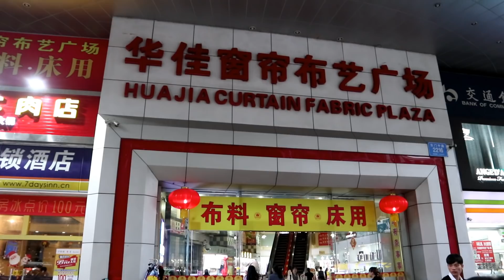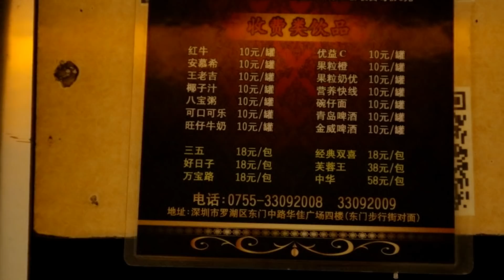[神州穿梭.深圳]#156 深圳東門附近的老牌按摩店 | 麗水雲間休閒會所 | 78元70分鐘腳底按摩 | 非常有HEART的按摩師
感謝潤合匯的支持, 令我們頻道可以繼續經營.
如果各位網友上深圳玩, 請支持潤合匯, 多謝大家!!!

潤合匯養生館
人均：115元 技師：9.3 環境：9.3 服務：9.3
地址： 人民南路2002號佳寧娜廣場C座23樓2306
地鐵1號線國貿A出口南230米，地鐵9號線人民南C出口對面
營業時間：週一至周日 09:30-24:00

[神州穿梭.深圳]#126 潤合匯養生館|家居式按摩店|店長親身示範|近羅湖關口, 佳寧娜廣場|技師10年經驗, 擁有專業証書

麗水雲間休閒會所
地址：羅湖區東門中路華佳廣場四樓
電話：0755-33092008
營業時間：周一至周日 全天